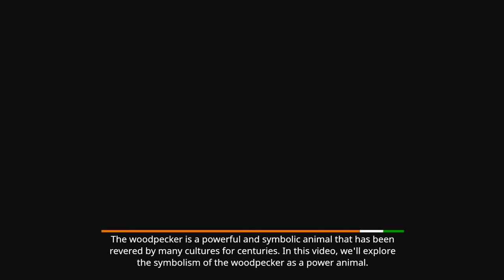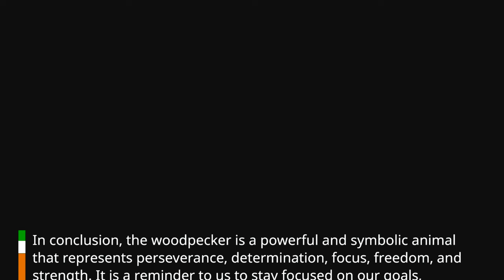"The Woodpecker Power Animal: Symbolism and Lessons in 90 Seconds"